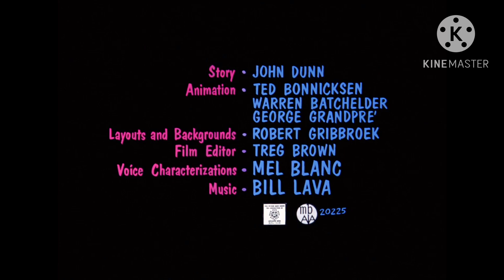Dr. Devil and Mr. Hare 1/3